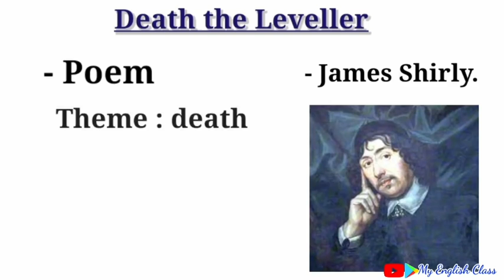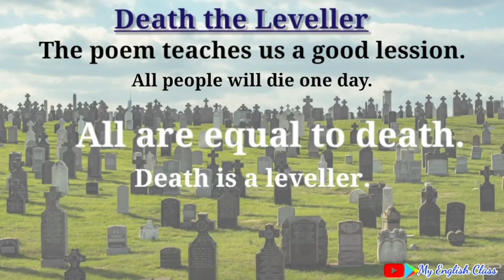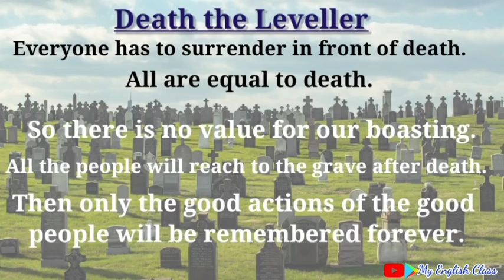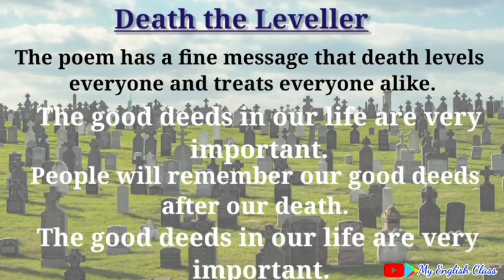Death the Leveller summary in Malayalam| in English| aplus one English